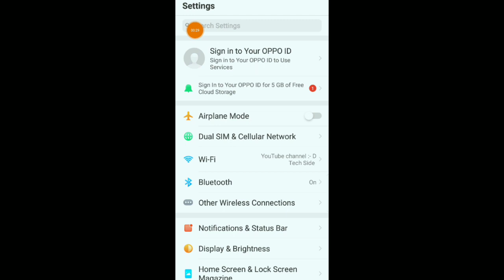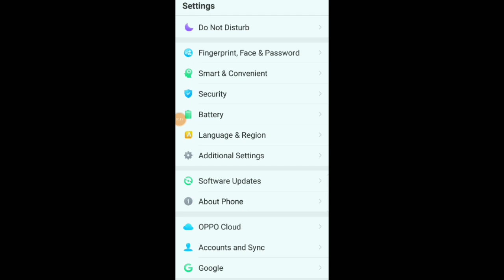New system update in Oppo A1K | system update kaise kare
How to new system update in Oppo A1K | system update kaise kare
how to update system in oppo a57
how to update system in oppo
how to system update in oppo neo 7
how to system update in oppo f1s
how to system update in oppo a37